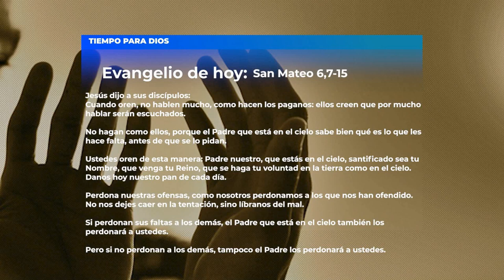COMENTARIO AL EVANGELIO DE HOY. SAN MATEO 6, 7 -15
La oración del Padre Nuestro nos hace comprender una triple relación.

- Una relación con Dios como Padre, un Padre que es Abbá, que es papito, que es cercano, que es Amor y merecedor de toda nuestro reconocimiento y cariño.

- Una relación en la que somos Hijos. No somos desheredados, no andamos a nuestra propia suerte, no. Somos Hijos de Dios y como Hijos merecedores de toda su Gracia, de toda bendición, acogidos y nunca rechazados independientemente de cómo seamos y de cómo actuamos ante diversas situaciones en nuestra vida.

- Y claro, una relación en la que el otro es mi hermano, no es un ente excluido ni marginado, el otro que también es Hijo de Dios, el otro que reconozco que como yo tampoco es perfecto, es el otro al que estoy llamado a perdonar tal como el Abbá me perdona.

          De eso se trata el Padre Nuestro, de eso se trata nuestra relación con Dios, en vivir como Hijos Amados por el Padre que es el Amor.